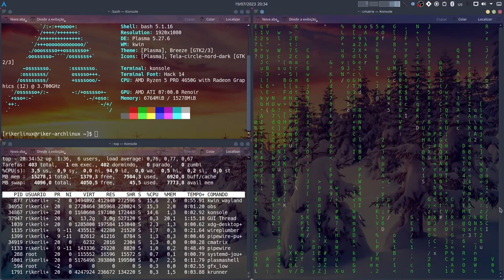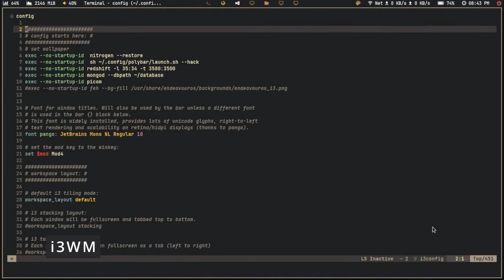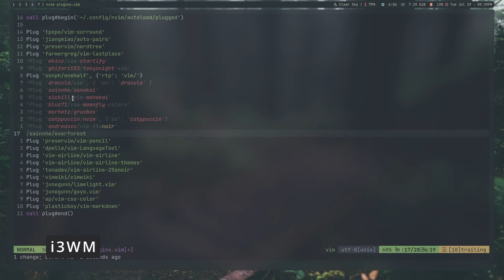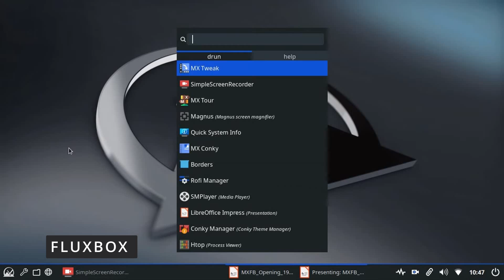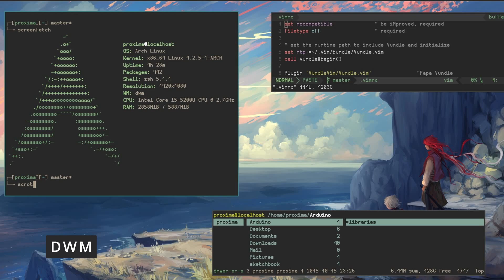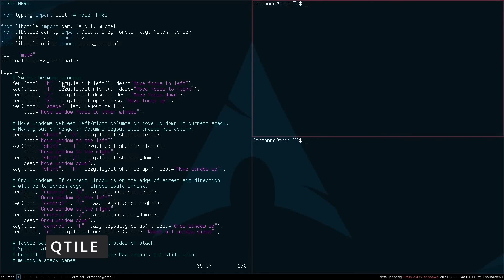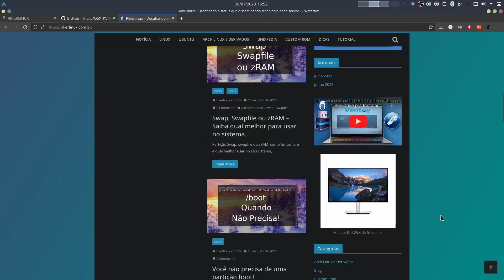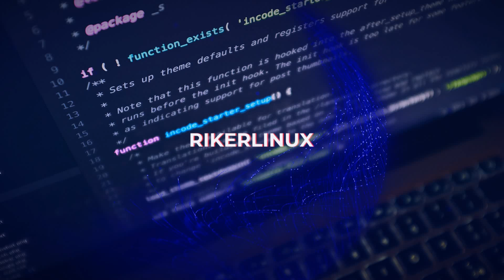Melhores Tiling Window Manager pra usar no Linux! i3WM, Hyprland, Qtile...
Melhores Tiling Window Manager!
Muitos usuários Linux quando passam do básico ao avançado, passam a usar bem mais o terminal para tarefas, preferindo portanto o uso do teclado ao invés do mouse. E para esses, interfaces graficas que dão preferencia ao uso do teclado acabam sendo primordiais. E é nesse momento que as interfaces Tiling Window  Manager entram em cena.

jz

00:21 - Pre video
00:36 - Introdução
02:20 - i3WM
03:11 - OPENBOX
04:00 - VPN
04:28 - FLUXBOX
05:10 - DWM
05:31 - SWAY
06:00 - QTILE
06:20 - Hyprland
06:42 - Considerações finais

Escolha a melhor VPN pra você!

Camisa do Mr Robot

Produtos pra comprar:
Redmi note 11
Fone QCY
Mouse bluetooth
Conector Bluetooth Beseus
Fone de Ouvido m ostrado no vídeo VJ 320
teclado k500
Meu microfone pela Amazon
MEu microfone pelo AlienExpress

Itens que montei meu PC:
Placa mãe Asus tuf gaming b450m pro s
Processador Amd ryzen 5 pro 4650g
16GB RAM DDR4 3200Mhz Fury hyperx
Fonte Corser 600W
Cooler pro processador
Pasta termica
Gabinete Jonsbo-mini (não serviu)

Desafiando o Status quo, mostrando o Linux como opção de sistema, em mundo de janelas fechadas e maçãs mordidas!

tilingmanager i3wm hyprland Riker um ex-usuário Apple (iphone, iPad, iPod, Macbook e o macOS), começou a usar Linux em 2014. E em 2015 começou um blog para traduzir do inglês tutoriais sobre a distro Linux Fedora. Então em 2016 surgiu esse canal no Youtube e com o tempo outras distros Linux como Ubuntu, Debian, Arch Linux, Linux Mint e Zorin OS começaram a ser abordadas também, tornando o canal Rikerlinux um portal de tecnologia focado em sistemas baseados em linux e programas de código aberto (open source), mas não deixando de lado os demais sistemas UNIX como o BSD e macOS.